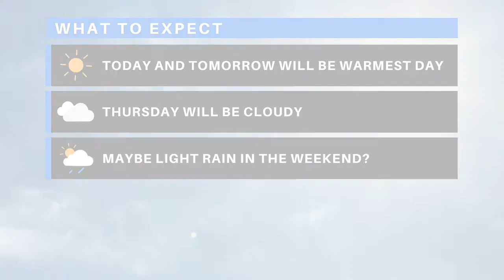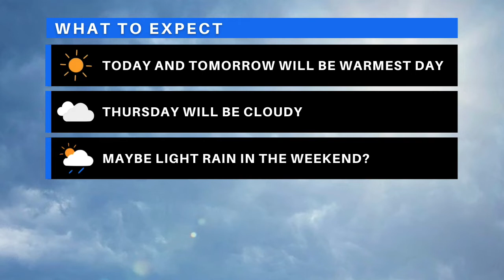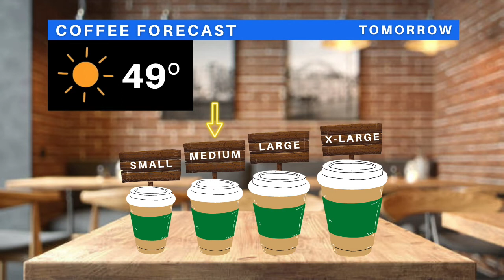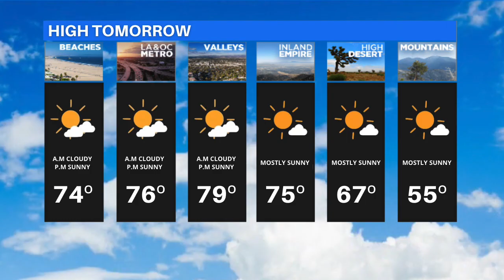iOMAR WEATHER JANUARY 11